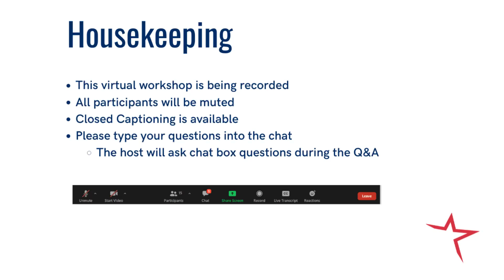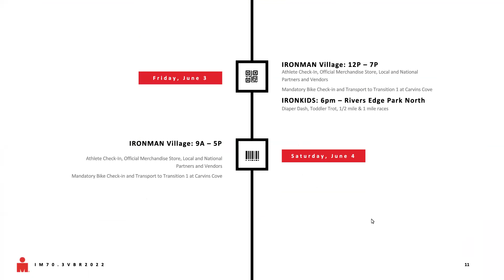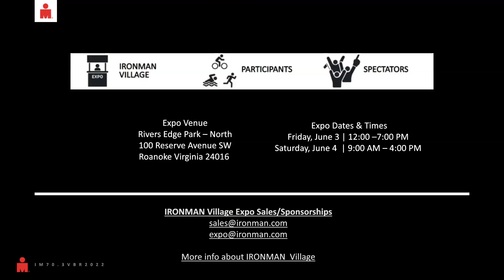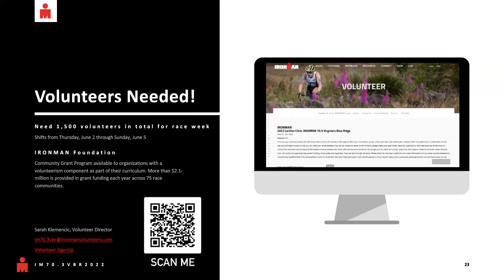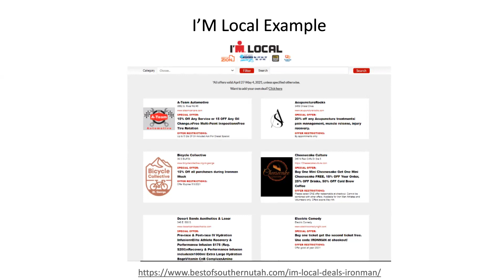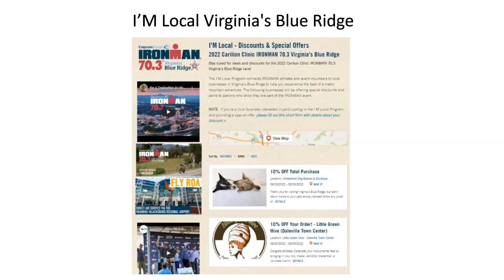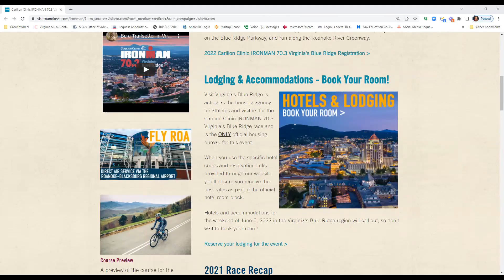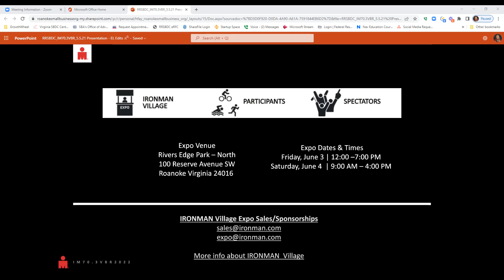Preparing for IRONMAN 2022 Tips and Tools for Small Businesses to Capitalize for Increased Sales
The Carilion Clinic IRONMAN® 70.3 Virginia’s Blue Ridge is coming to the region June 3-5, 2022... is your business ready?

The presentation begins at: 3:54

Note: The most up-to-date information available was shared on 3.23.22 and is subject to change. for the most up-to-date information available.